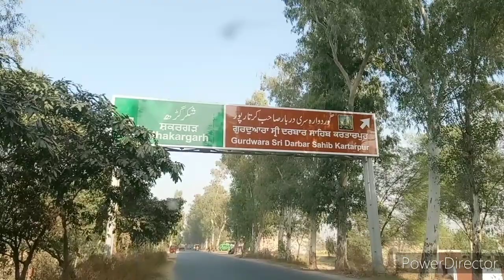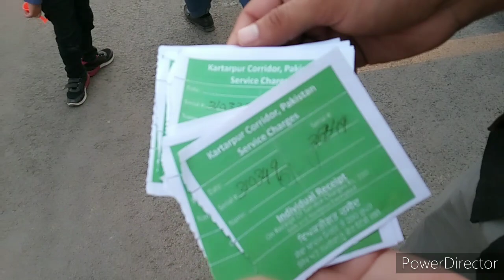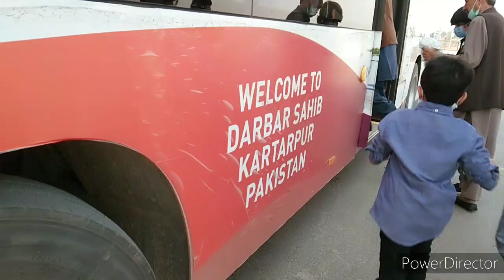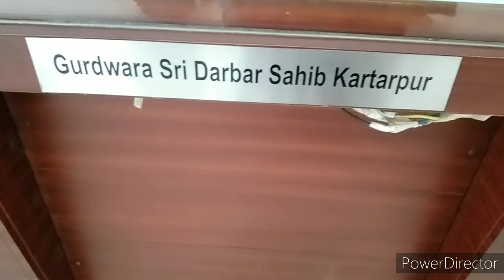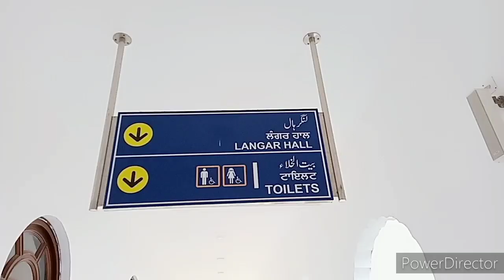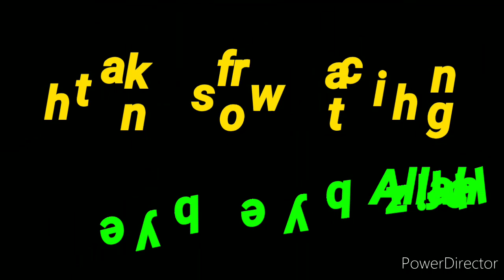Kartarpur Nankana sahib Vlog/GURDWARA SAHIB//LIFESTYLEWITHNOREEN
GurdwaraSahib darbar/Kartarpur Vlog/Ham Pakistani Hain Phr B Hamre Sath Asa kiya/Lifestylewithnoreen#kartarpursialkot#sialkot#pakistankartarpurgurdawarasahib